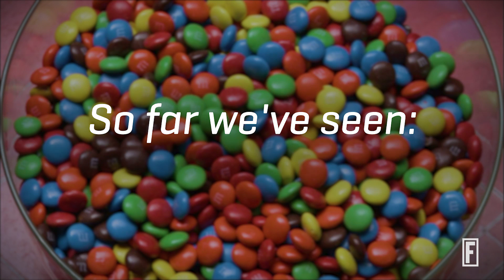M&M’s Newest Flavor: Orange Vanilla Cream I Fortune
Orange Vanilla Cream, M&M's newest flavor, will hit the shelves on April 30 and will be sold exclusively at Dollar General stores across the U.S.